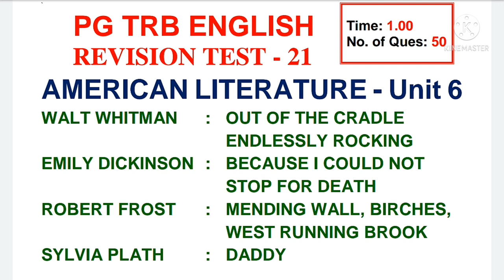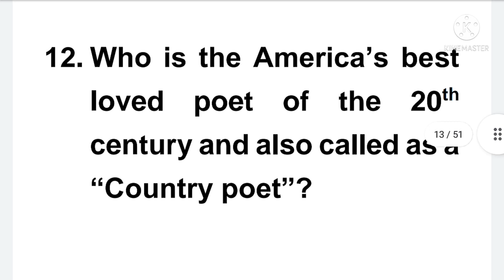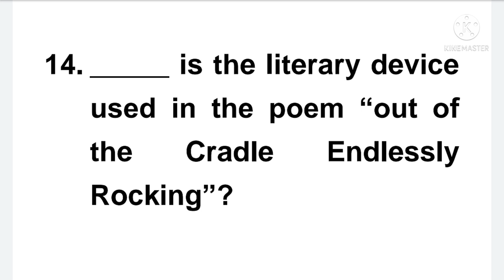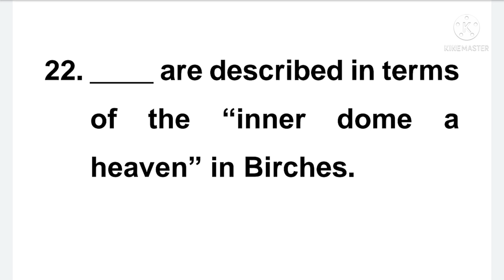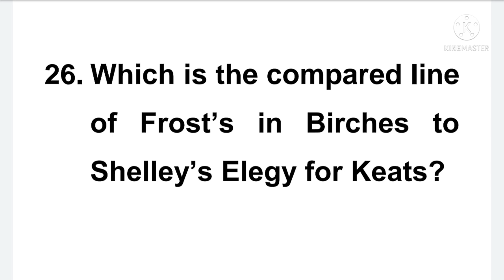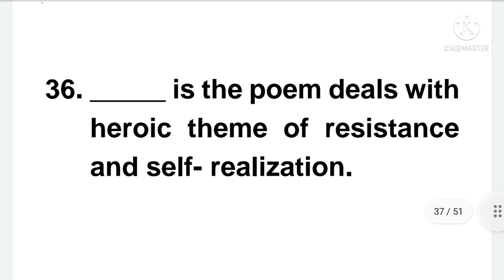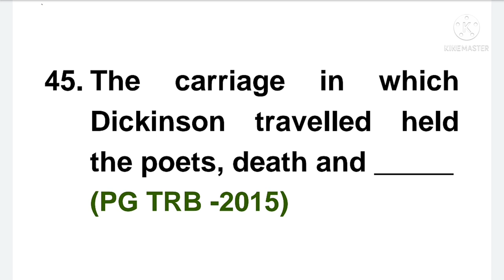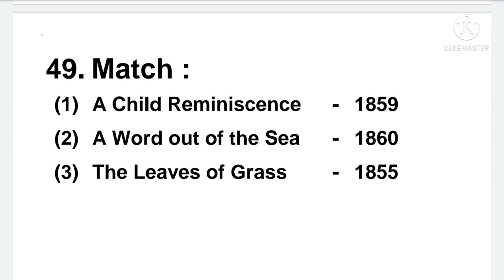PG TRB English Revision Test 21 UNIT 6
REVISION TEST 21
Answers
1)  Walt Whitman
2)  Death
3)  Robert Frost
4)  Mountain Interval
5)  1855
6)  Swinging on a Birch – Tree
7)  Emily Dickinson
8)  Apple Trees
9)  Ezra Pound
10)  The Sea
11)  4th Stanza
12)  Robert Frost
13)  Birches
14)  Assonance
15)  2 Times
16)  4 Eggs
17)   Sylvia Plath
18)  Dialogue form between a couple
19)  A Child’s Reminiscence
20)  Hyperbole
21)  The Age of Civil War
22)  Ice Storms
23)  Grief and Art
24)  The Bell Jar
25)  Fred’s
26)  Line 13
27)  Out of the Cradle Endlessly Rocking
28)  Picasso’s
29)  Wife’s Name is not given in the Poem (or) Mrs. Fred
30)  North of Boston
31)  Jawaharlal Nehru
32) Encounter
33)  Robert Frost
34)  Rationalist, Scientific Manner
35)  Richard Maurice Bucke
36)  West running Brook
37)  Democracy
38)  Poultry Farmer
39) Mending Wall
40)  Apple Orchid and Pine Plantation
41)  1 and 3 line – Iambic Tetrameter
       2 and 4 line – Iambic Trimeter
42)  Spring
43)  Man and Women
44) The Spirit of Restraint
45)  Immortality
46)  Paumanok
47)  Child
48)  The Poet himself
49)  Match:
       1 – 1
       2 – 2
       3 – 3
50)  Atlantic

1000 MCQS (Any 20 Parts) Rs.300/-
500 MCQS (Any 10 Parts) Rs.150/-
250 MCQS (Part - 21 to 25) 10th UNIT Fully Rs.100/-
250 MCQS (Part – 26 to 30) 9th UNIT Fully  Rs.100/-
200 MCQS (Part – 31) 8th UNIT Fully Rs.100/-
100 MCQS (Part 32 and Part 33) Full Units Rs. 100/-

Psychology + Education + GK + 2019 Model Question Paper (450 + Q / A)
Rs. 200/-